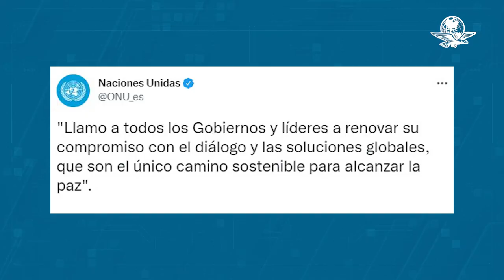El papa Francisco hace un llamado de paz por la guerra en Ucrania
El papa Francisco volvió a pedir una tregua en Ucrania y el cese de los ataques contra "poblaciones agotadas"